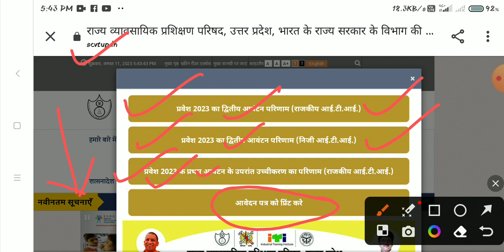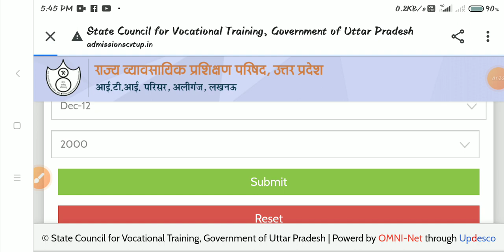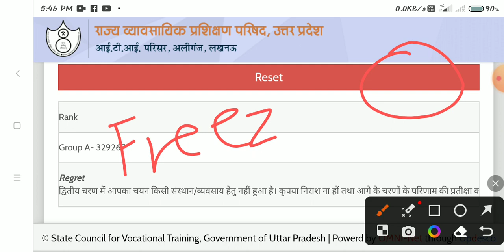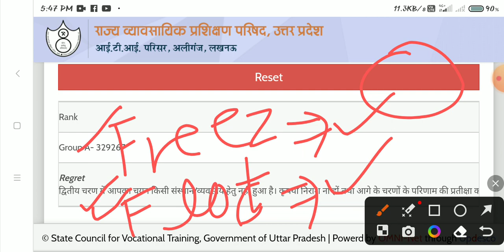UP ITI 2nd मेरिट List जारी || बुलावा पत्र कैसे Download करें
🔴HAL की नई merit list जारी 2023, HAL Apprentice merit list pdf download 2023, ITI Apprentice merit -

🔴NCL की निकली भर्ती 2023, NCL HEMM operator recruitment 2023, NCL 10th Pass Latest Vacancy 2023 -

🔴SAIL IISCO Steel Plant Recruitment Merit list 2023, SAIL IISCO Result merit list pdf download 2023 -

🔴HAL की 1060 Posts पर नई Apprentice 2023, HAL ITI Pass Apprentice 2023, HAL Bangalore Apprentice 2023 -

🔴Eastern Railway Apprentice 2023 की नई Merit list जारी, ER Liluah, Howrah Apprentice merit list 2023 -

🔴ISRO की निकली भर्ती 2023, ISRO Technician B Recruitment 2023, ISRO SAC ITI Technician Vacancy 2023 -

🔴RCF Railway Apprentice 2nd merit list जारी | RCF Kapurthala Merit list pdf Download and Cut off 2023 -

🔴Bank Note Press Dewas Jr. Technician Recruitment 2023 | BNP Dewas ITI latest Jr Technician Jobs 2023 -

🔴SAIL IISCO Steel Plant Apprentice Merit list PDF download 2023, SAIL ISP Apprentice DV Merit list -

🔴Tata Motor की निकली Apprentice भर्ती 2023 | 10th Pass, ITI Pass भरें Online form | Tata Motor Jobs -